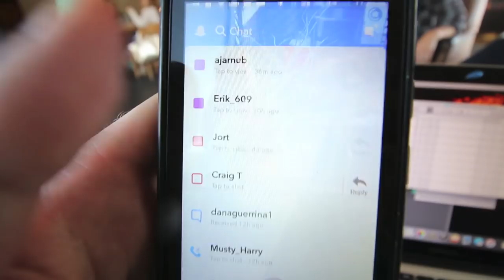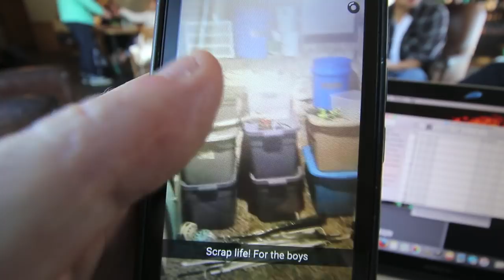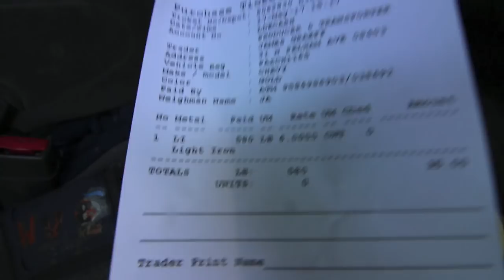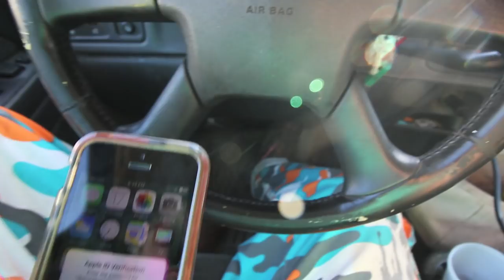Junk Yard Ford Taurus Side Mirror Replacement!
Taking a load of light iron scrap to the yard and scoring a side mirror for my boys Mercury Sable which is the same as a Ford Taurus I guess?!?!